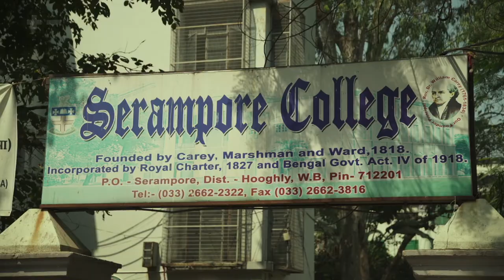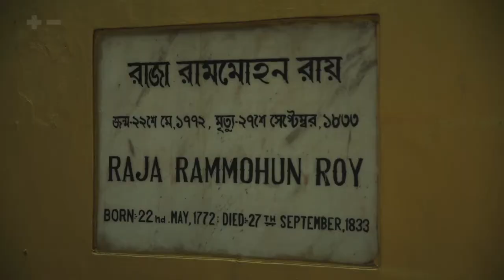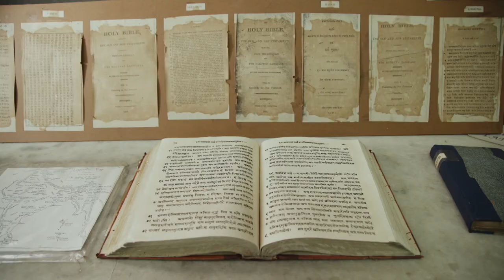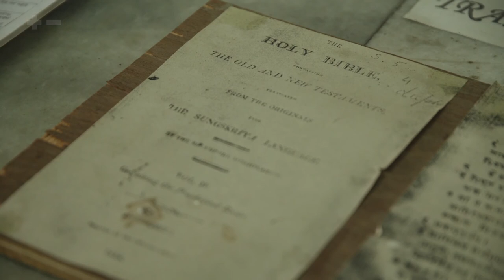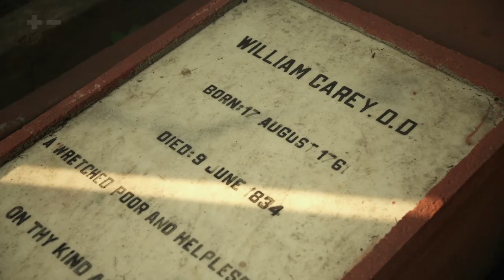How Missionaries Changed the World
Recent research challenges the stereotype of the imperialist, destructive colonial missionary.